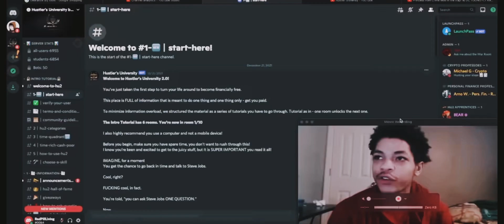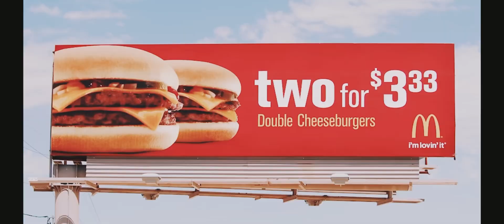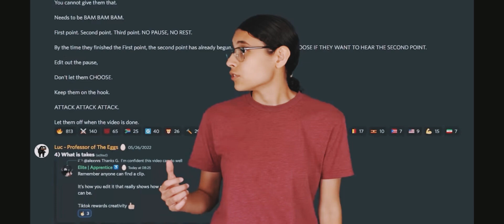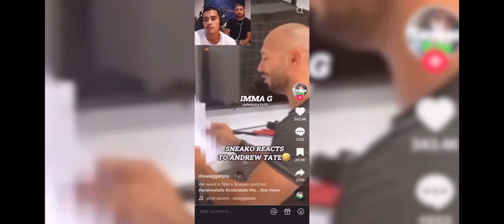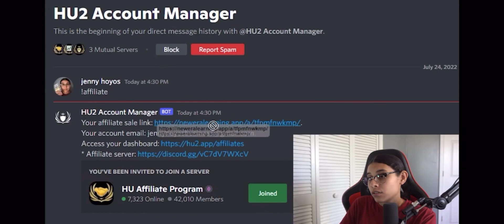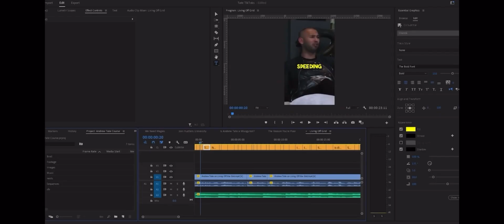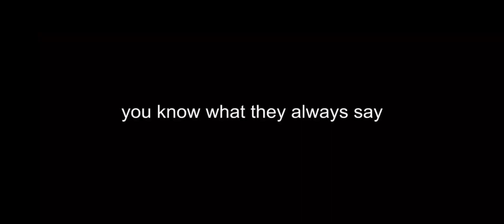Will Cobra Tates hustlers university make me rich as a woman